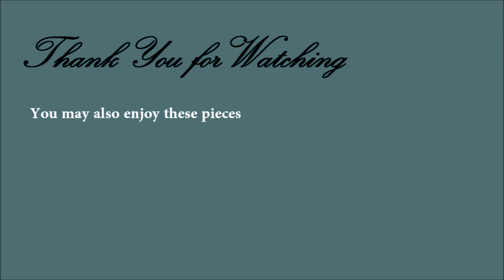Zigeunerweisen, Op. 20 (Sarasate, Pablo de) - cello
Performed By: Brannon Cho (cello), Ayako Toba (piano)

Zigeunerweisen (Gypsy Airs), Op. 20, is a musical composition for violin and orchestra written in 1878 by the Spanish composer Pablo de Sarasate. It was premiered the same year in Leipzig, Germany. It is based on themes of the Roma people, and in the last section the rhythms of the csárdás; this section uses a theme previously used in Franz Liszt's Hungarian Rhapsody No. 13, composed in 1847. As one of Sarasate's most popular compositions and a favorite among violin virtuosos, the work has remained a staple on records at least since Sarasate himself recorded it in 1904. Since then, it has been recorded by a large number of musicians, including quite a few non-violinists.

Welcome to Icy Violin, this channel is focused on classical music, mainly music from the Renaissance, Baroque, Classical, and Romantic Eras.

Frequently asked questions:

Q: Where do you find your sheet music?
A: Most of the music can be found on either imslp.org or musopen.org

Q: Can I request a piece?
A: Yes! I will try to upload a video of any piece that is requested, given that it is both within my ability and in the public domain.

Q: Why did you start this channel?
A: I was introduced to classical music by my countless music teachers, each of whom allowed me to further appreciate classical music. When many of my friends told me that they had trouble finding free high quality recordings online, I decided to create "Icy Violin" as a database of the best public domain recordings that I have come across. Please note that although most of the recordings featured on the channel are in the public domain, not every recording is.

Q: What does "Icy Violin" mean?
A: This goes along with why I started the channel. My friends were unable to find what they wanted, even though I see ("icy") great recordings all the time. Since I played violin and "Icy Music" seemed to have been used by many people already, I chose "Icy Violin".

A: You don't have to do anything, I'm happy with you just watching my videos!